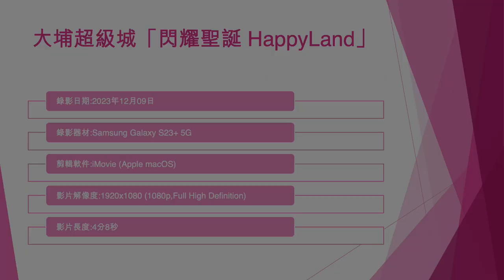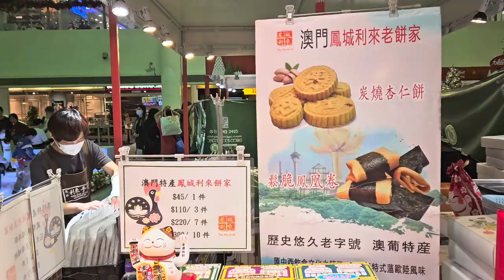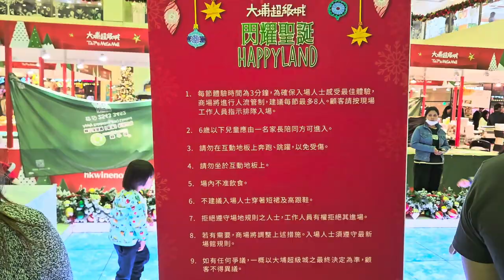大埔超級城「閃耀聖誕 HappyLand」 - 2023年12月09日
錄影日期:2023年12月09日
錄影器材:Samsung Galaxy S23+ 5G
剪輯軟件:iMovie (Apple macOS)
影片解像度:1920x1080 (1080p,Full High Definition)
影片長度:4分8秒